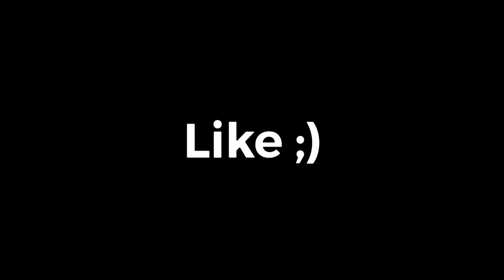Controller Mechanics + Stretched Resolution 🤩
New BEST *AIMBOT* Settings For Console/PC + STRETCHED RESOLUTION!
Fast Edits & Insane Aim!

1660x1080 or 1440x1080 ?